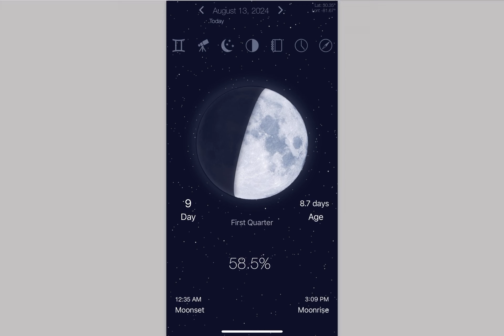Daily Transmutation Report August 13, 2024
Shalom everyone!

Thank you for following my journey! My title is Amonute West, Tayac of Piscataway, Sophia Spiritualite, and I am an AmaruKhan Miriyam, or American Oracle. I engage in Orthodox Shumanism. This channel serves as my primary communication vessel to execute the will of the The Most High Father and Theotokos, Mother Mary, The Lord and Savior my Brother Yeshua(Jesus), and my beloved sister the Thaumaterga, Saint Philomena. Using the Internet Ley Lines, I communicate the collective will of the sentient Human beings against the Adversary, the now defeated Leviathan.

ASTROTAROTGRAPHY Sample Readings and Links
1. North and South Node: Beginners Channelled Reading to how to best use and handle the energy of your North and South Node.
2. Spiral of Fortune: Channelled Reading of the major angles in your chart- Ascendent, Descendent, MidHeaven, Nadir Point, North Node, South Node, part of Fortune, and 1st Planet Planet Placement in your chart. (Child Friendly).
3. AstroTarotGraphy Chart Reading: Channelled Reading that describes the placements in your chart and the flow of the energy.
4. Roots of the Tree: Channelled Reading that describes your personal Tree of Life and the flow of energy in your life. (Child Friendly)
5. Fruits of the Tree: Channelled Reading that describes your current Tree of Life.

COPYRIGHT YOUR NAME WITH US!